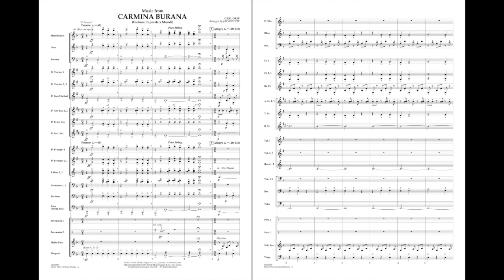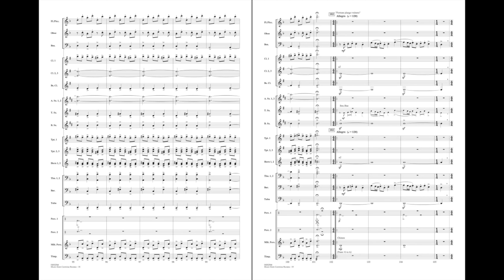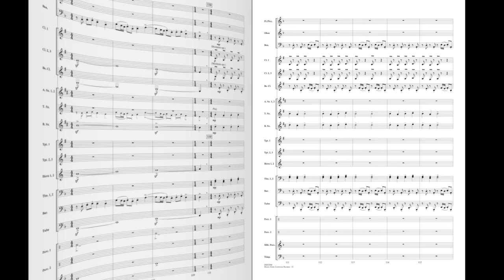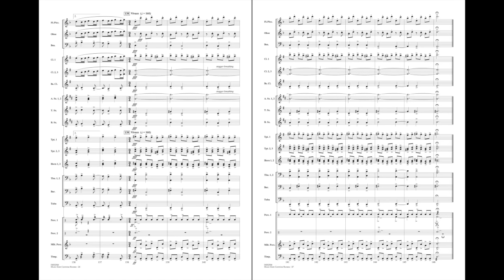Music from Carmina Burana by Carl Orff/arr. Jay Bocook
One of the most recognizable and often-quoted symphonic passages in modern times is from this grand work for chorus and orchestra by Carl Orff. Combining elements from Movements I and II, Jay Bocook vividly captures the intense spirit of the original in this concise and impressive work for band.
HL04002545
HL04002546